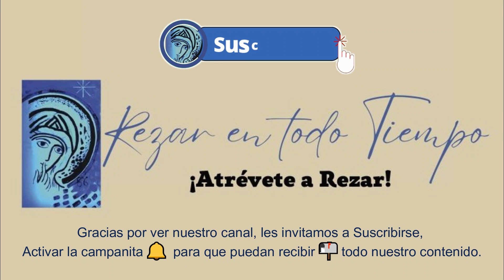Santo Rosario de hoy, Domingo 26 de Noviembre 🌹 Misterios Gloriosos - Rosario a la Virgen María.🌹.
SANTO ROSARIO DE HOY, MISTERIOS GLORIOSOS